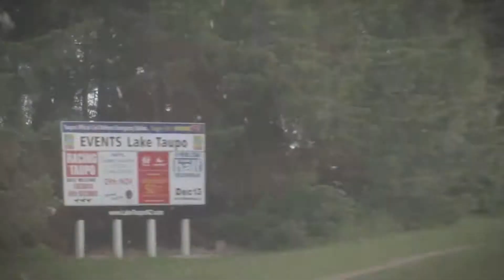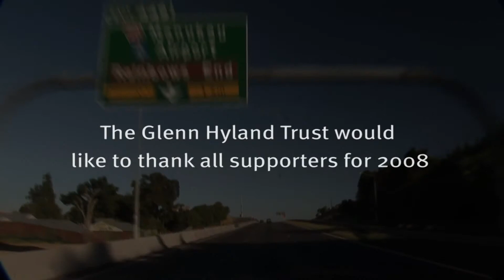GHT Taupo Cycle Challenge 2008